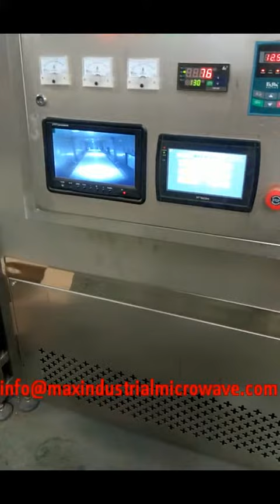Green Leaves Drying and Dehydration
MAX Industrial Microwave is widely used for drying green leaves and green tea products. It rapidly kill green, remove the moisture and dry the products. It automatically dehydrates the unexpected water.